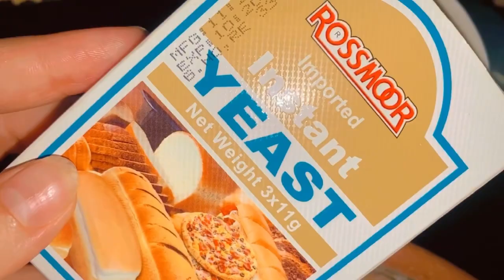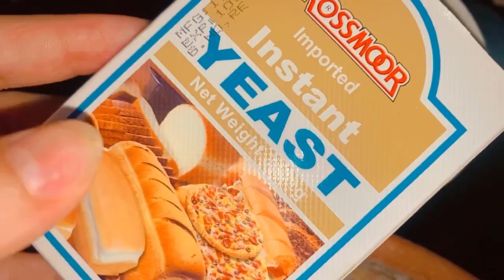Keemay wala Naan | Qeema Naan | قیمے والا نان گھر پر بنانے کا طریقہ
I am Shireen Akram from Pakistan. I want to share my prestigious and appreciative journey with beginners. I want to share my cooking knowledge and tips with my YouTube family.
I will show you how to make delicious traditional Pakistani recipes and innovative recipes across the globe.

Keemay wala Naan | Qeema Naan | قیمے
والا نان گھر پر بنانے کا طریقہ
Ingredients:
namak (salt)
blackseeds (kalonji)
🎗️Bread malai dessert recipe 👇🏻

🎗️Ande ki mithai recipe 👇🏻

🎗️Cinnamon Rolls Recipe 👇🏻